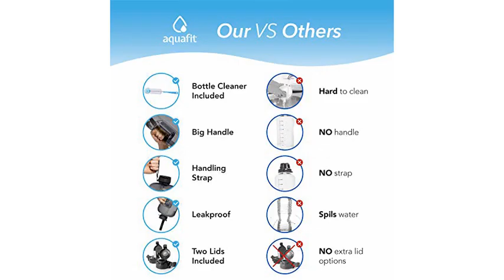AQUAFIT Gallon Water Bottle – 5 Star Review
"I bought this gallon jug to help me track my water intake. I am horrible with drinking enough water per day. I set a goal that I would try to drink at least 64 oz a day and anything additional is a bonus. This bottle helped me with that goal and after a couple weeks I was finishing the entire gallon, especially those days when I work out. I feel so much better drinking enough water! Would recommend this bottle to anyone who is looking to track their water intake." - Charlie